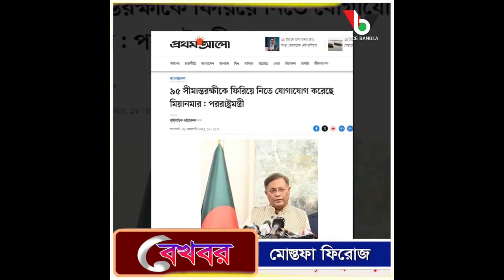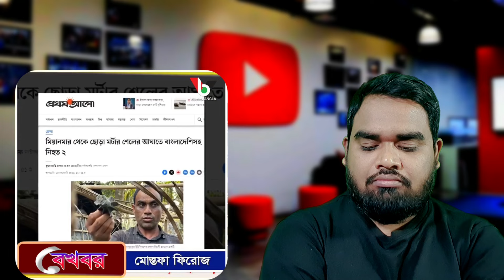মায়ানমার বাংলাদেশ সীমান্ত।Bangladesh live news today.Somoy tv live news today.Jamuna tv live news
This channel may use some copyrighted materials without specific authorization of the owner but contents used here falls under the “Fair Use” as described in The Copyright Act 2000 Law No. 28 of the year 2000 of Bangladesh under Chapter 6, Section 36 and Chapter 13 Section 72.